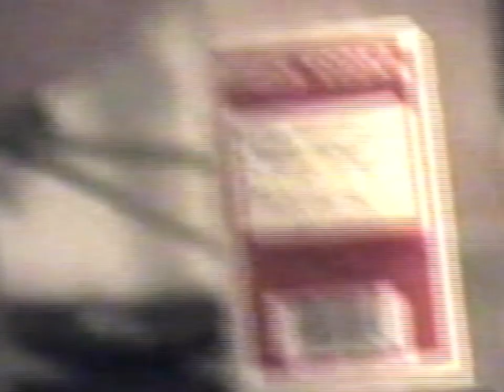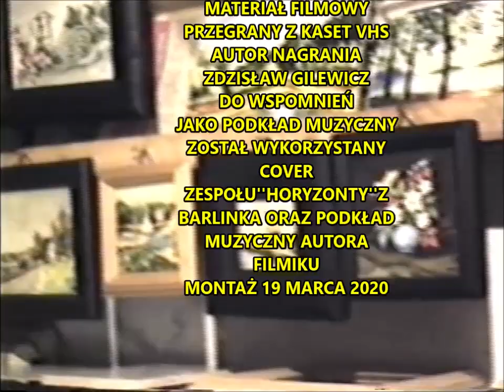PODRÓŻ SENTYMENTALNA LATA 90 BARLINEK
Wspomnienia z lat 90 Barlinek